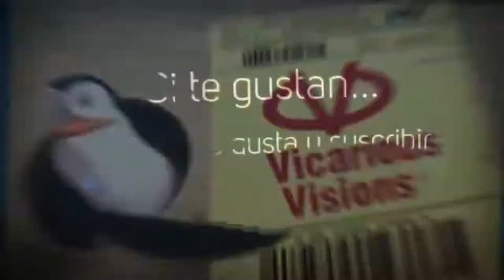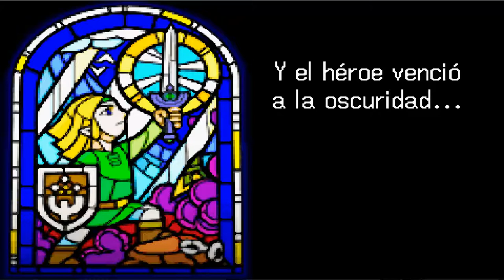The Legend Of Zelda The Minish Cap -GBA-Capitulo 1- Obteniendo el sombrero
=INFORMACIÓN IMPORTANTE= (hacer click en ''mostrar más'')

Emulador: VisualBoy Advance
Juego: The legend of Zelda the minish cap

Grabe y Edite: Camtasia Studio 8